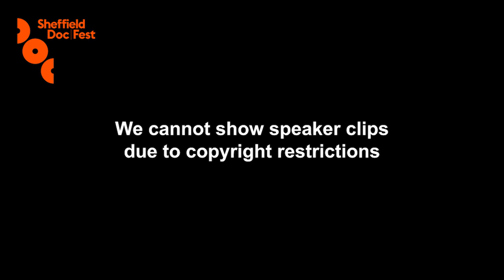Commissioning: Specialist Factual - Doc/Fest 2019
In a world where ratings are king, how do you make specialist factual popular? How can the genre appeal to the biggest audience with content that on first impression may seem niche? Key commissioning editors reveal how they’ve done it and what they are looking for. Topics include: supersizing specialist factual with talent, appealing to global audience and creating a cross-over with factual entertainment.

Chaired by Dan Chambers (Blink) with Fatima Salaria (Channel 4), Tom McDonald (BBC), Victoria Noble (Discovery), Lucy Willis (Channel 5) and Bernadette McDaid (Discovery).

The session is produced by Jeremy Phillips and Rob Holloway (Discovery).